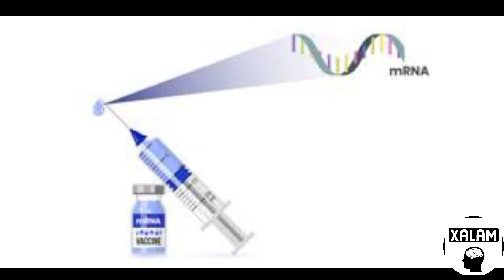Ay leeral ci Forum bi Pr Diomaye teewe woon, Nit ñu bon ñi ko organiser woon ak fondation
France_senegal